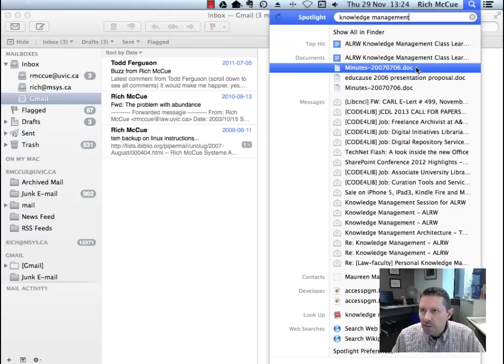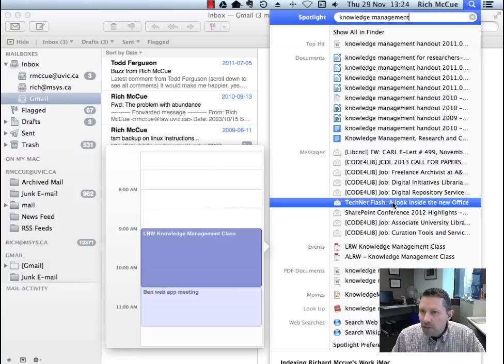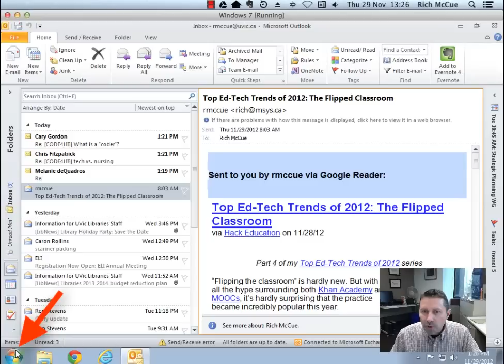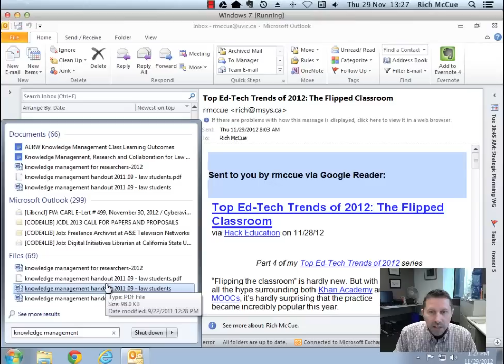Knowledge Management & Research Tools: Desktop Search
Desktop search on both Windows and Mac is a great tool to help you find long lost files and emails.

To ensure that you're searching all your files and emails, you need to have a copy of everything on your hard drive. So for example, if you use Gmail, it is helpful to connect your gmail account to a local email client (Mail, or Outlook) that downloads your emails, so that when you do a desktop search, your email is searched as well. The same goes with documents you store in the cloud. Google Drive & Dropbox sync to your local hard drive and make those files visible.

Now for a short exercise:

A. Using your desktop search tool, see if you can find a paper you wrote last year.
B. Try searching for an email message.  If no emails are showing up in your desktop search, you probably need to add your webmail account to your desktop mail program.